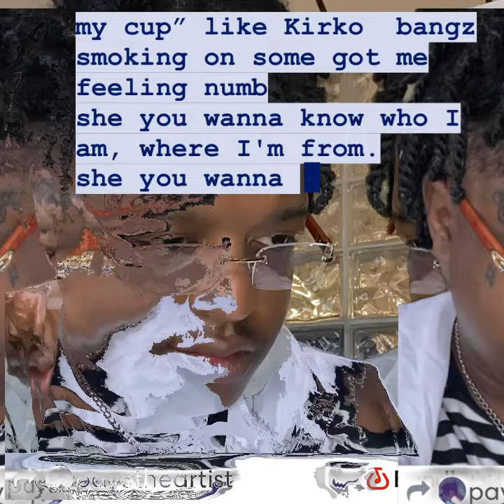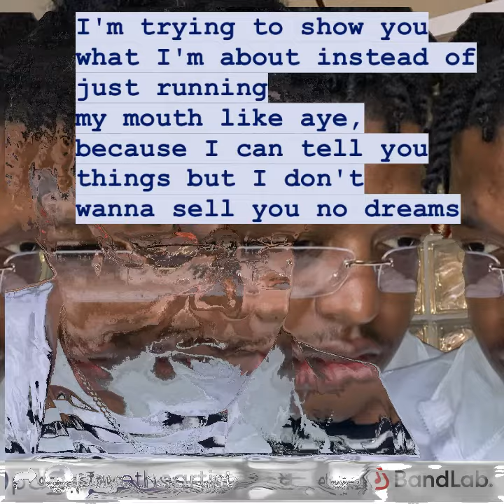NUMB written by : DeAngelo Miller